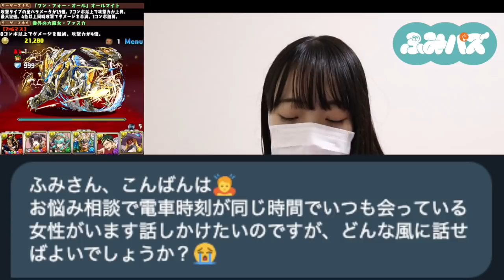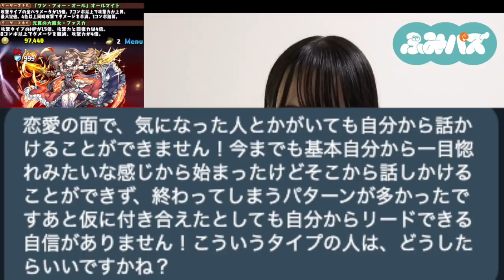【パズドラ】修羅やりながらみんなのお悩み相談に答えます！！【ふみパズ#36】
まだまだお悩み受け付けます！！

-出演/編集-
『しげしげ』

-音楽/効果音-
『魔王魂』さん